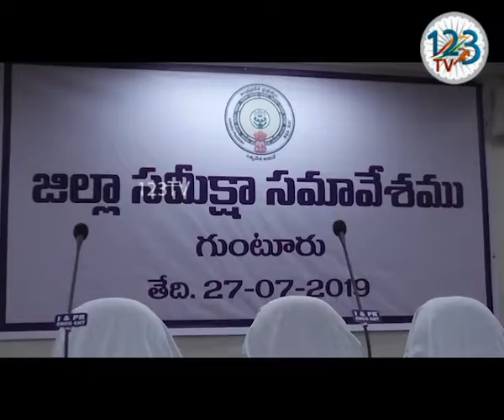గుంటూరులోని జిల్లా పరిషత్ మీటింగ్ హాల్లో జిల్లా స్థాయి అధికారులతో సమీక్ష సమావేశం నిర్వహించారు